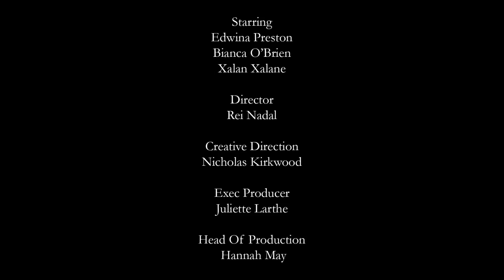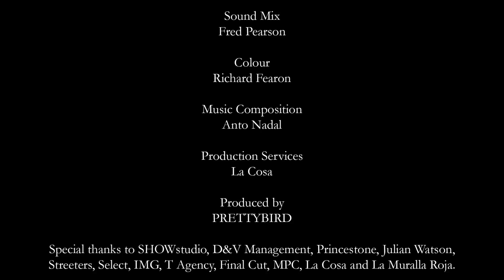An Impression of Stolen Space: Nicholas Kirkwood S/S 18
For S/S 18, Nicholas Kirkwood worked with filmmaker Rei Nadal for the second time to create a set of videos echoing both the concept and aesthetic inherent in the collection. This series of vignettes expose the seasonal woman's intimate thoughts and stream of consciousness.